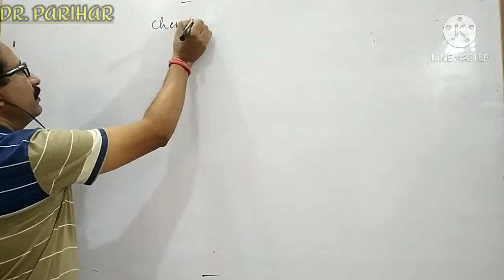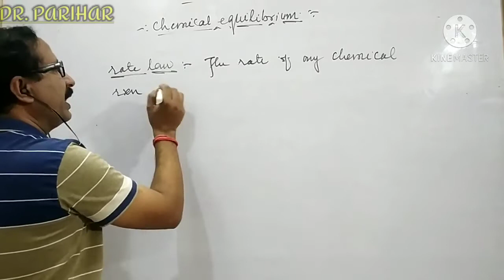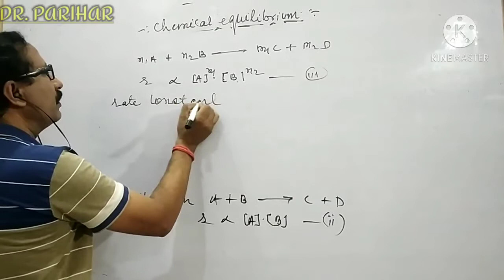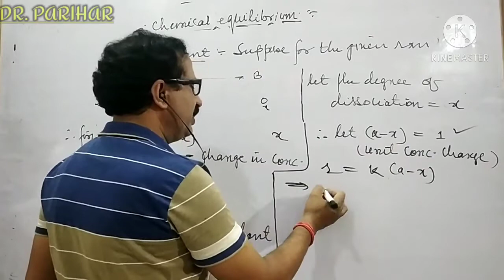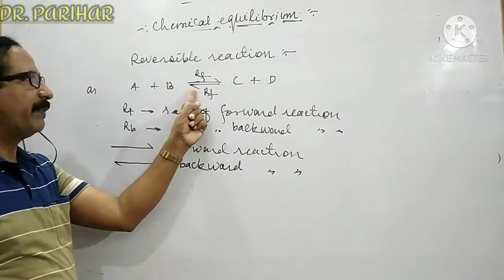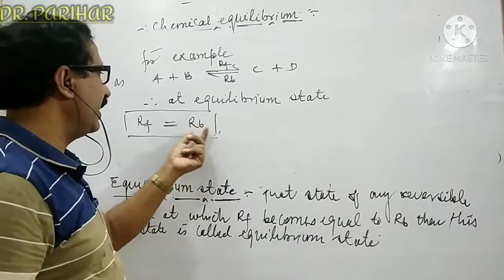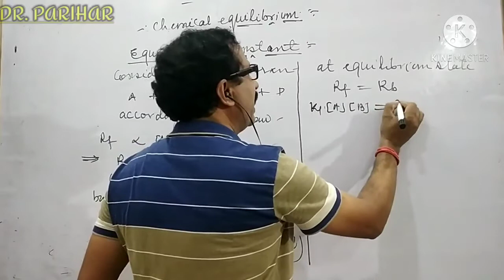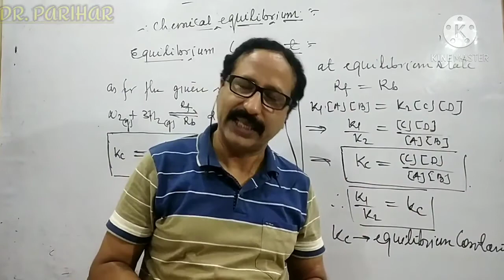CHEMICAL EQUILIBRIUM || CLASS-XI